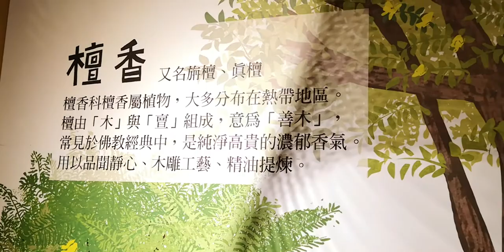嘉義【新港香藝文化園區】→ 文化館內景觀-3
【嘉義景點】新港香藝文化園區→全國第一座以【香】為主題文化館,詳細圖文▼
這是台灣唯一，以香為主題的展館，就在新港。
「很大」，第一次來到新港香藝文化園區的人，往往在下車後，看到一整片偌大園區、甚至有遊覽車開進開出，有所驚訝。殊不知，往內走，隱藏在房舍之內，還有著層層驚喜，聞得到、看得到、也摸得到，甚至還能夠自己也作得到，裝滿香的故事的地方。
老技藝，有形也無形
製香這玩意，聽起來有如過時老工藝，對大多數人而言，也難以理解這曾是一門民間藝師所傳承的藝術。我們往往走進廟宇內拜拜，香一點，跟神明悄聲說完心願、有請神祇協助後，就順手往爐內一插，三柱清香，點燃到離手，只有短短幾十秒至多幾分鐘。香，彷彿是生活消耗品，或如吃飯時所用的竹筷子一樣，過手即忘，也幾乎不會深入探究。香，星火慢慢的化去、最後僅餘灰燼，比其他有著固定形狀的物件，更容易讓人輕忽。
香，以氣味讓人聞到而被注意，有形也無形，以輕盈之感存在。
有香，有文化
新港香藝文化館，是新的建築，卻訴說老的生活與技藝，每一棟建築都充滿故事以及暖暖溫度，在內可以體驗各種和香有關的體驗，動手、欣賞、發呆、享受，大園區裡的小寧靜，裝滿道道地地的在地文化。